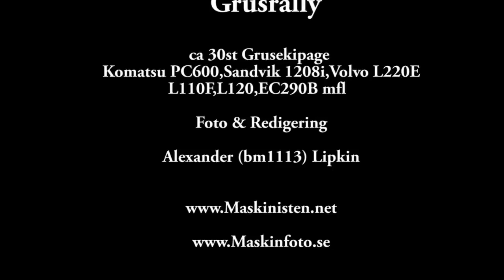Sandvik CM 1208i Crushers - Komatsu PC600LC - Volvo L220E - L110F and trucks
Full Rulle i krossen
ett riktigt grusrally med ca 30st grus ekipage  som kör till ett större bygge
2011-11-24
Maskiner i filmen  Sandvik CM 1208i krossverk
Komatsu PC600LC Volvo EC290BLC Grävmaskiner Volvo L220E Volvo L110F Volvo BM L120 hjullastare Atlas copco och sandvik Borrriggar

wheel loader hjullastare lastmaskin radlader Grävmaskin excavator bergtäkt krossning Lastning